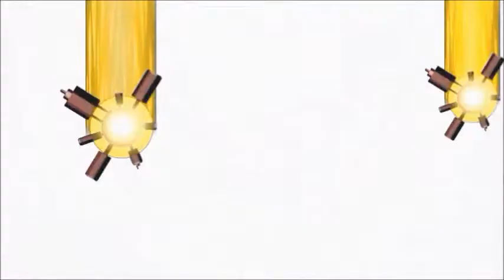Mob Psycho 100: The Live Action Series: Episode 392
Today we‘re covering Netflix’s Live Adaptation of Mob Psycho 100! Psychic middle school student called Mob tries to live a normal life and keep his growing powers under control, even though he constantly gets into trouble. While the show keeps the same storyline as the anime, it has changed most of the outcomes and episode plots.